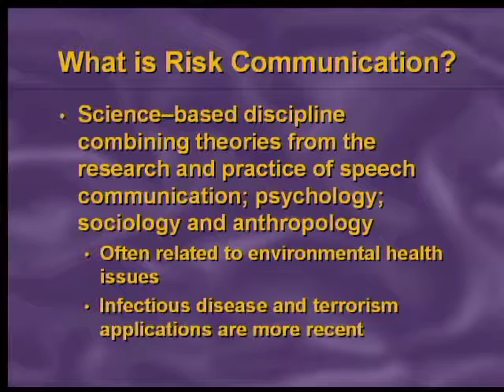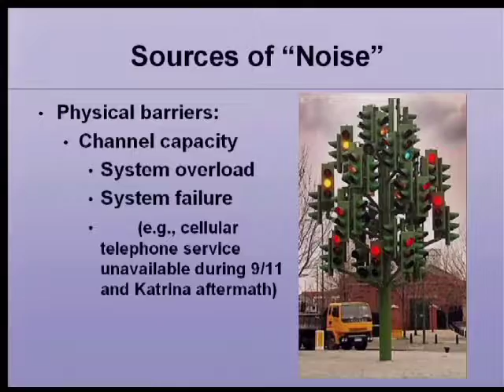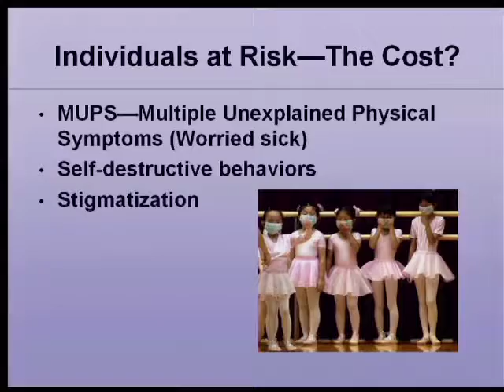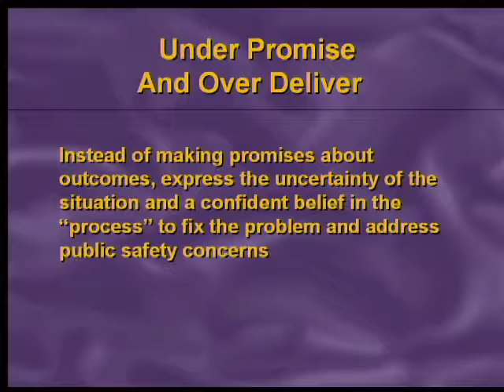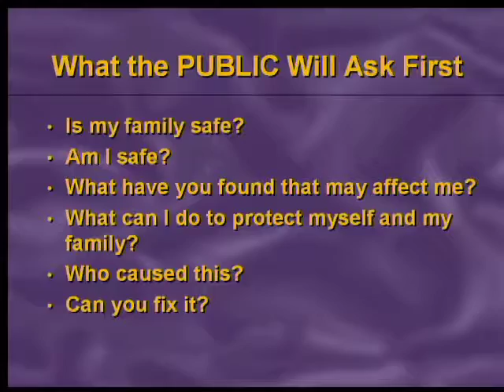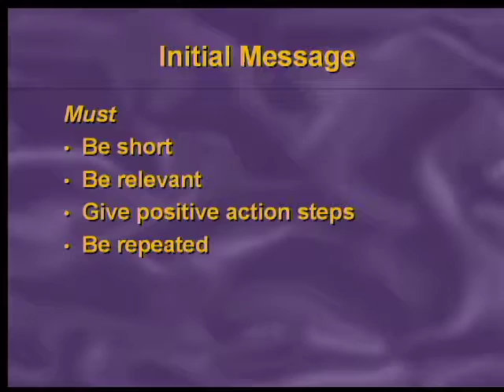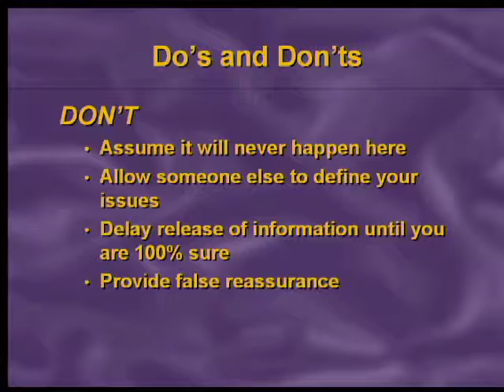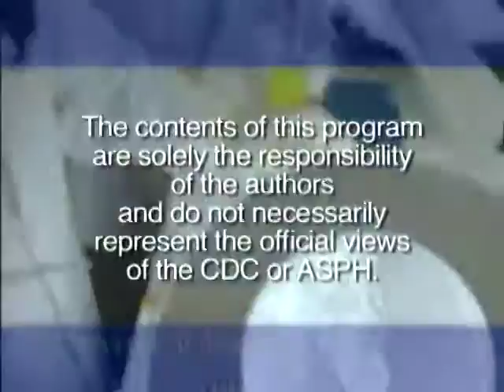Risky Business: Communication During Crisis